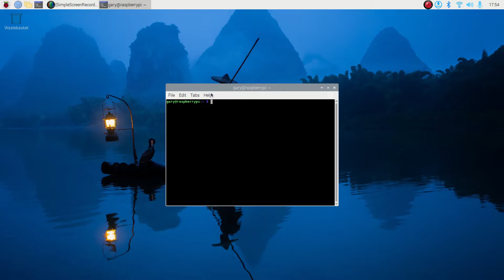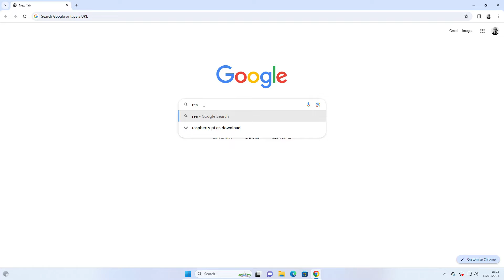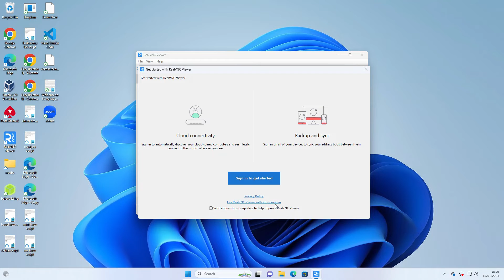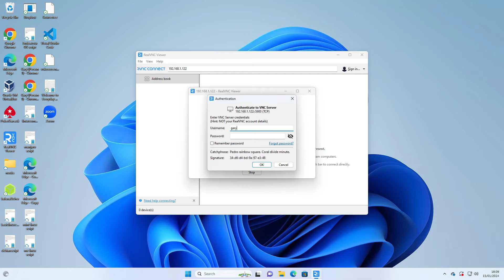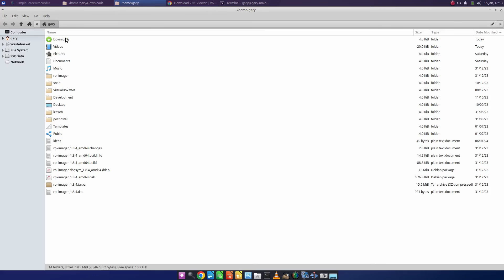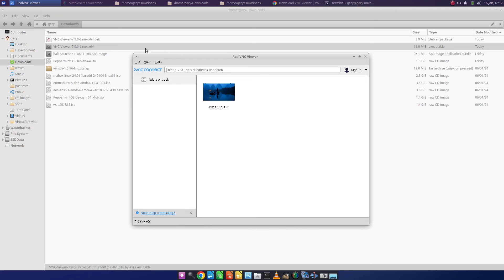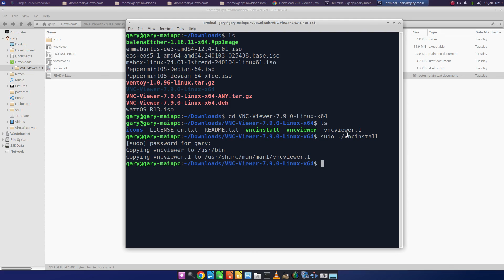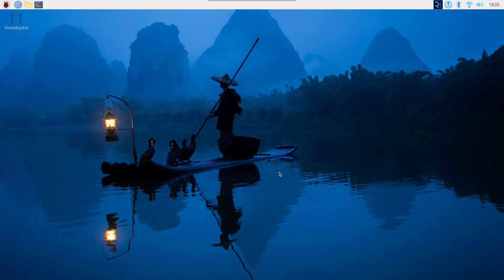How To Login To Your Raspberry PI From Another Computer Using VNC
This guide shows you how to log into your Raspberry PI from another computer using VNC.

This guide is for Windows and Linux users